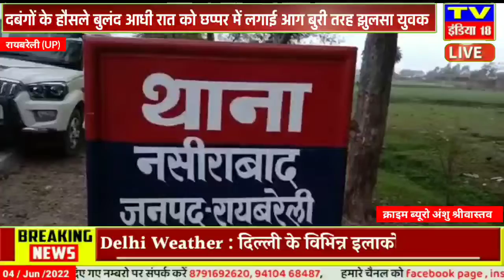रायबरेली पुलिस कि सह से दबंगों के हौसले बुलंद आधी रात को छप्पर में लगाई आग बुरी तरह झुलसा युवक